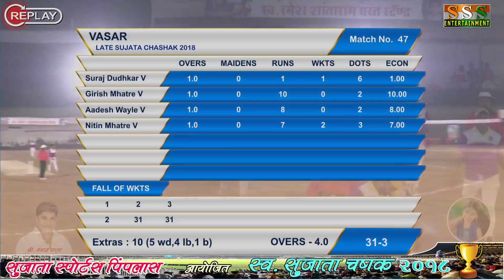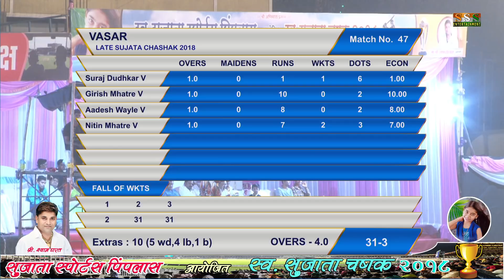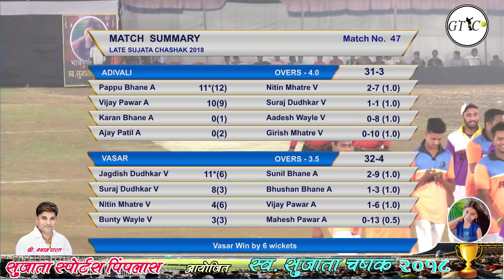ADIVALI V/S VASAR MATCH AT Late SUJATA CHASHAK 2018, PIMPLAS - BHIWANDI